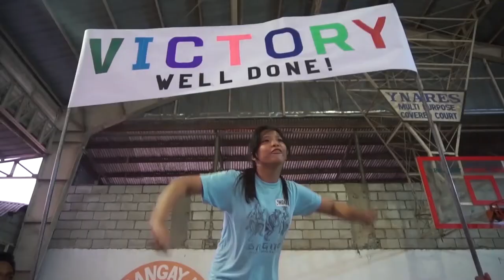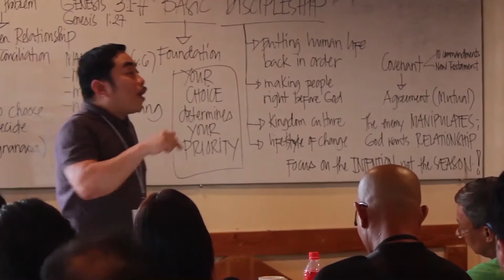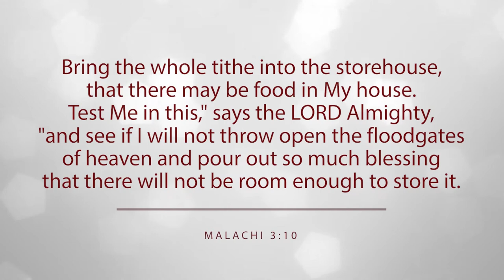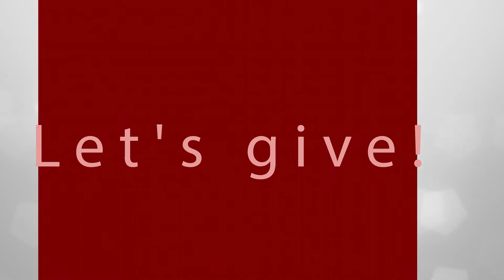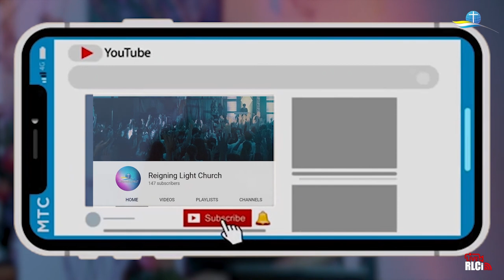QuaranTraining | A New Heart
But the Lord said to Samuel, “Do not consider his appearance or his height, for I have rejected him. The Lord does not look at the things people look at. People look at the outward appearance, but the Lord looks at the heart.” 1 Samuel 16:7